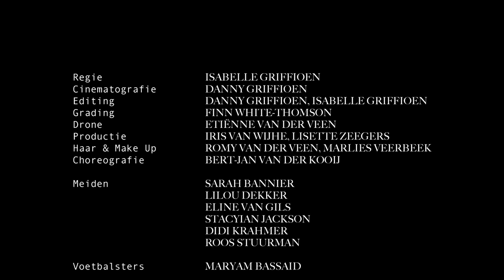MEROL - LEKKER MET DE MEIDEN (official video)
LEKKER MET DE MEIDEN op

Credits:
Tekst: MEROL
Muziek: MEROL

Regie: Isabelle Griffioen
Cinematografie: Danny Griffioen
Editing; Danny Griffioen, Isabelle Griffioen
Grading: Finn White-Thomson
Drone: Etiënne van der Veen
Productie: Iris van Wijhe, Lisette Zeegers
Haar en Make Up: Marlies Veerbeek, Romy van der Veen
Choreografie: Bert-Jan van der Kooij

Meiden:
Sarah Bannier, Lilou Dekker, Eline van Gils, Stacyian Jackson, Didi Krahmer en Roos Stuurman

Voetbalsters:
Maryam Bassaid, Susan Elman, Rocky Hehakaija en Zoï van de Ven

Met dank aan:
Bijlmer Sportpark, Rob, Coerver Coaching, Febo, Peter Baldé, Dorian Bindels, Roderick Bredenoord, Jasper Boeke, Tjeerd Gerritsen, Anita Goedhart, Sanne Groot, Yfke Koolhaas, Tom van Kalmthout, René Lieshout, Akim Moiseenkov, Toto Stoffels en Tim Teunissen

LYRICS

Lekker met de meiden koffie
Lekker met de meiden worteltaart
Lekker met de meiden zitzak
Vroeger wilde ik een paard

Lekker met de meiden mode
Lekker met de meiden aan de lijn
Lekker online bestellen
Wat is het toch fijn een meid te zijn

Lekker met de meiden lullen
Lekker met de meiden in het rood
Lekker met de meiden keta
Wij gaan nog lang niet dood

Lekker met de meiden knotje
Lekker even alles aan de kant
Lekker met de meiden masker op
Niets aan de hand

LEKKER MET DE MEIDEN
MEIDEN MIJN MEIDEN
MEIDEN MEIDEN MEIDEN
BLIJF BIJ ME

MEIDEN MIJN MEIDEN
MEIDEN
BLIJF BIJ ME

Lekker met de meiden melig
Lekker met de manicure
Lekker met de meiden hard gaan
 ’s Ochtends brak een bootje huren

Lekker met de meiden oeh
Lekker met de meiden ah
Lekker met de meiden oeh ah
Lekker met de meiden oelala

Lekker scharen met de meiden
Klittenband op het strand
De wereld staat in brand (Hongersnood, armoede, aids)
Maar in dit land is er niets aan de hand

Dus lekker met meiden leven
Lekker met de meiden even niks
Lekker met de meiden alles
Lekker met de meiden Netflix

MEIDEN MIJN MEIDEN
MEIDEN MEIDEN MEIDEN
BLIJF BIJ ME

MEIDEN MIJN MEIDEN
MEIDEN
BLIJF BIJ ME

De meiden zijn alles voor mij
En als iemand vraagt
Maar hé: wie ben jij?
Lekker met de meiden - boeie
Lekker met de meiden - doe es chill
Lekker met de meiden- rustig
Ik doe toch lekker wat ik wil

MEIDEN MIJN MEIDEN
MEIDEN MEIDEN MEIDEN
BLIJF BIJ ME

MEIDEN MIJN MEIDEN
MEIDEN
BLIJF BIJ ME